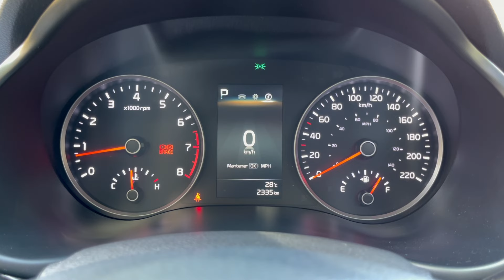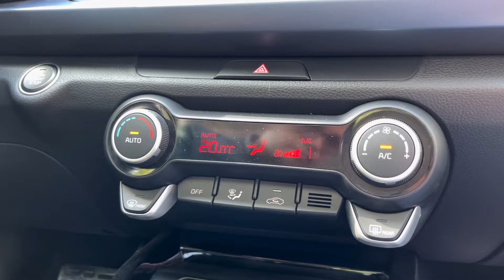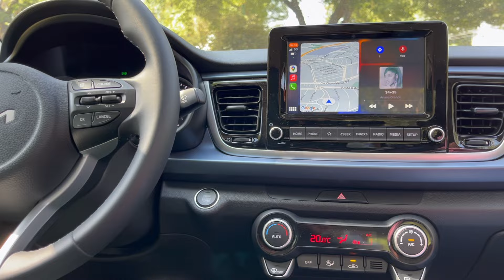Kia Río Sedan 2023 - El favorito de México 🇲🇽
Bienvenidos a World Car Tour México
Versiones:

- 1.6 L M/T: $275,900
- 1.6 L A/T: $290,900
- 1.6 LX M/T: $310,900
- 1.6 LX A/T: $325,900
- 1.6 EX A/T: $350,900
- S PACK: $375,900

Facebook: World Car Tour México

Agradecemos a @kiamexico  por proporcionarnos el vehículo para traerlo a todos ustedes!